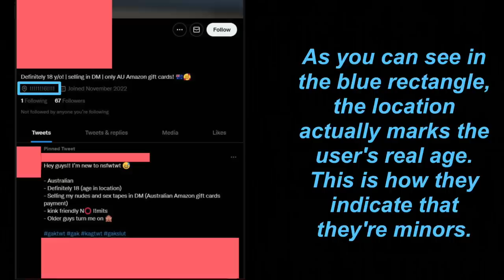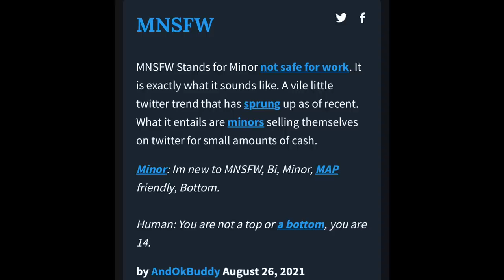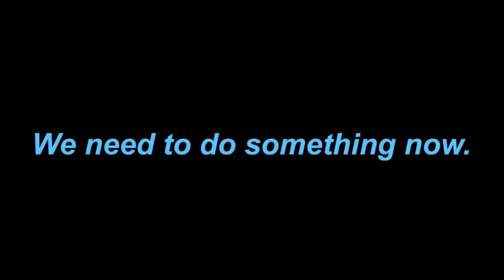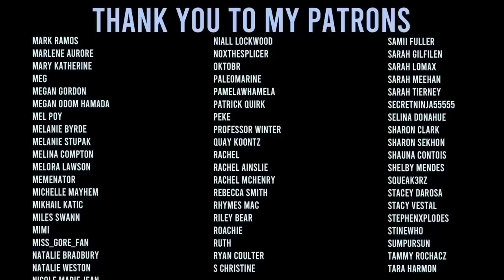A new & dangerous Twitter hashtag